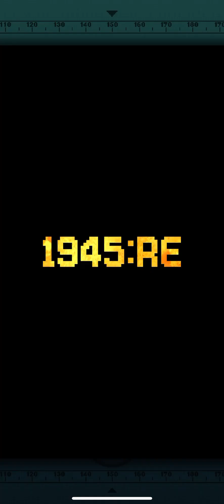STRIKERS1945: RE | iOS | Global | First Gameplay